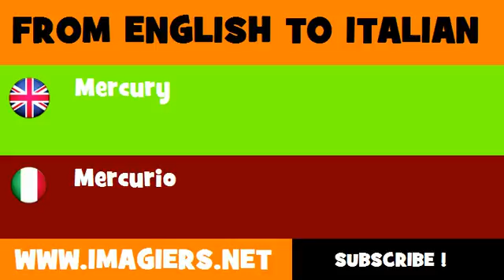FROM ENGLISH TO ITALIAN = mercury